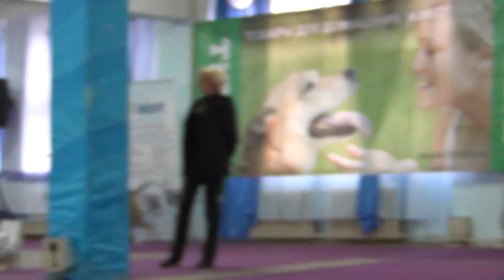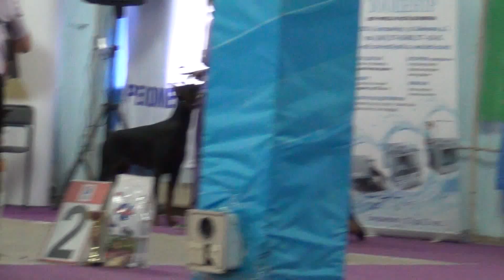00111 Звездное шоу Екатеринбург 19.04.2015